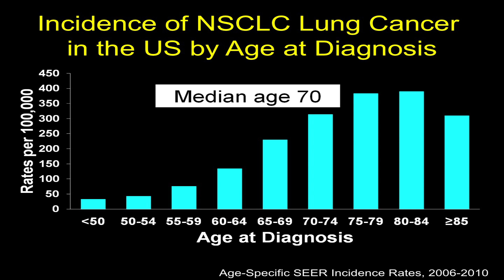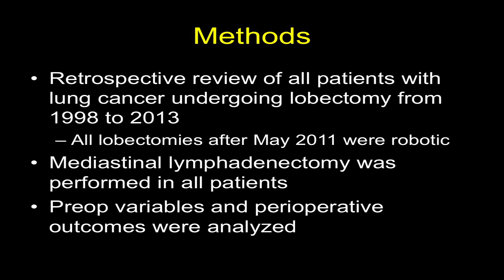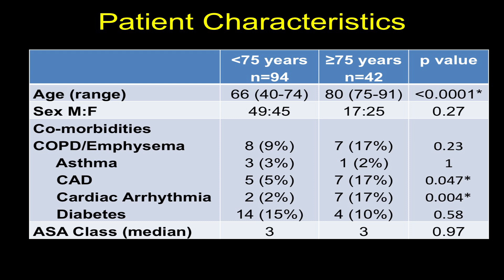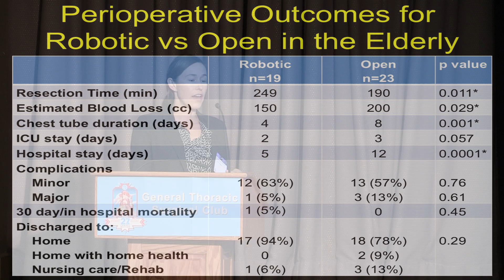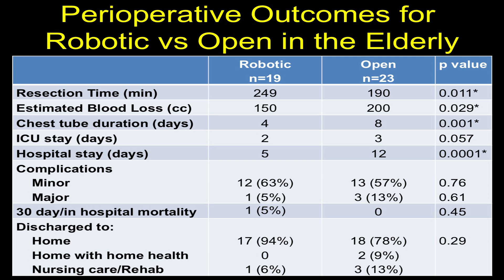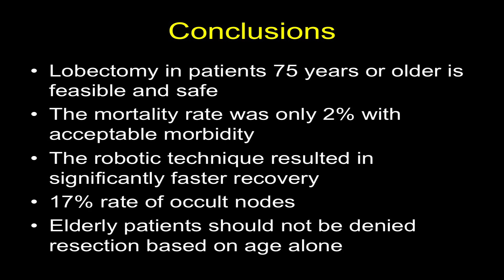The Safety and Efficacy of Lobectomy for Lung Cancer in Patients over 75 years old - Dr. Worrell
Lectures from the 2014 General Thoracic Surgical Club